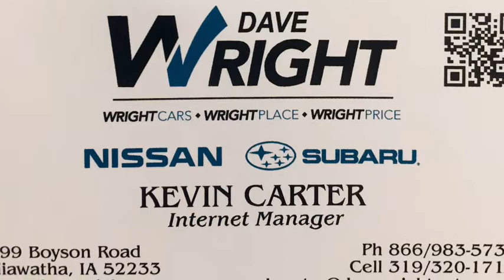Our Nissan Selection!